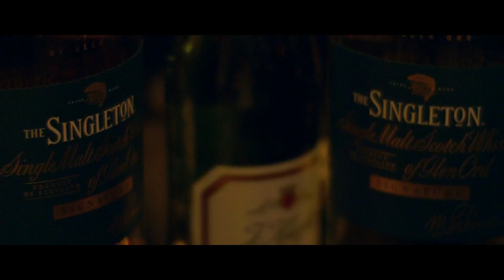All In One Music - 五木樂園 Offical Music Video (五木)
五木 指的是林森北路
木 也代表著東海滄龍
所以 用一首歌來介紹五木的過往

Verse :

林北一個純種爺們 沒再
跟你七啊八的
出來幹他媽的 少在
我的後面七嘴八舌
我有兄弟跟隨 他沒有在信道
別來跟我請教 假裝沒有聽到
這裡生活沈醉 換了包裝賣新藥
他們知道我能sold out

我亦正亦邪 我騎著bitches
睜開眼又是新的一天
這是我的季節 我都藏在細節
不用懷疑
性命大於氣節

而 扣了板機以後
他 沒有比較好過
他不管明天如何
不管下一餐
是否有著落

別想要搞我 拿紙來包火
那些世俗膠著
在我眼裡都是泡沫

下午四點 撒尿公園
店家收錢 脖子戴著gold chain
檳榔香煙 每晚摟著香肩
香水房間 把錢想到瘋癲

整身軀都刺青 穿的閃亮閃亮
中山區 都是林北兄弟
每天騎著quci 阿勇又來借錢
別給林爸找到你家住址

你自己注意
挖出去 後山處理
他看得出戲 是在那年除夕
看似命中注定
那是他們故意
命運戲弄兄弟
太子壯膽雄心

而 錢跟女人是工具
要記得
在藥仔取捨跟周玄
博信任
那騙子要面子
在 角落攪和 沒有閒著
帶著傢伙的 全都演的

蘇偉到底在哪裡 這條路找了十幾年
I DONT GIVE A FUCKING CARE
醒來又到底是幾點

林北從小在街上長大
巷弄闖蕩
不是沒在想
吃飽撐著 混多大
吸了再上 沒開槍
別搞死自己 栽贓

管你哪裡的堂口 把大小都押走
他沒在怕下手 讓屍體在巷口
火藥味的槍口 血腥味是享受
該回家囉 幹破你娘你被狗幹到

Lyrics：五木 (劉宸肇​)
Producer：Pan Beatz (潘毓文)
Music Arranger : Pan Beatz
Mixed : Pan Beatz
Director:Shang Ru Yang
production manager：嘉欣
Photographer:Shang Ru Yang
Editor:Shang Ru Yang
Post Production:Shang Ru Yang
Plane photography: Zeke
PA: PE Zen  Zeke

文全哥 鈞得哥  許太子 莊政易 Rosie Chi Wu  張智恩 Jessie Xu 劉維 吳豪笙 謝珊珊 吳承修 蔡蕙宇